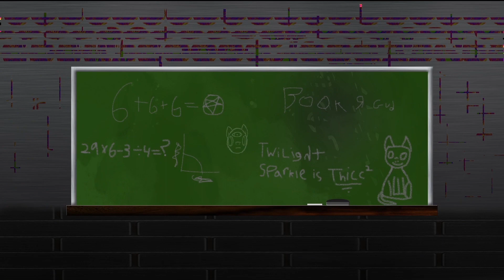Pinkie Pies Droop Strudel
Pinkie Pie should lay off the sweets